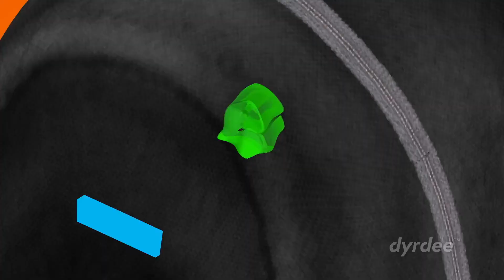Nickelodeon Seasonal Idents 2013